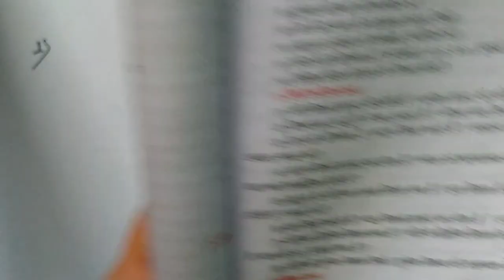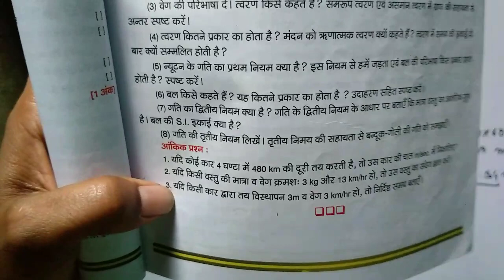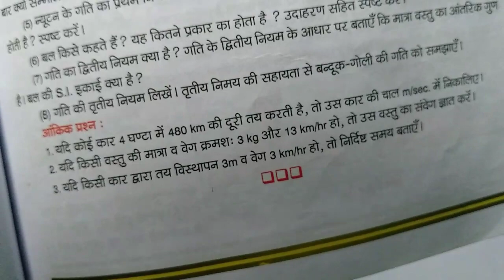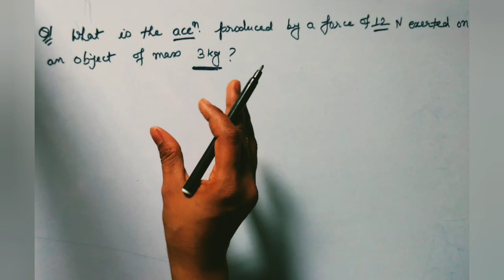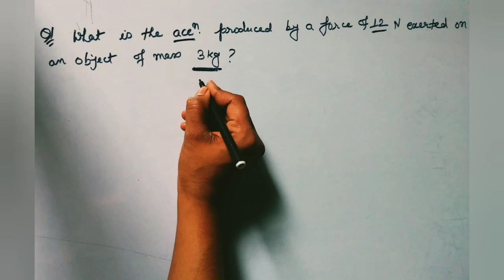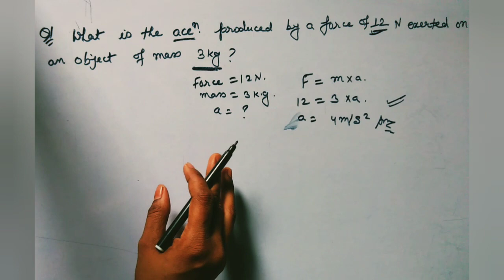Full NUMERICAL solutions of Force & Motion Class - 9 Physical Science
in this content you will find numerical problems with full solutions of chapter number 2 physical science class 9 force and motion.

 Thankyou 😊